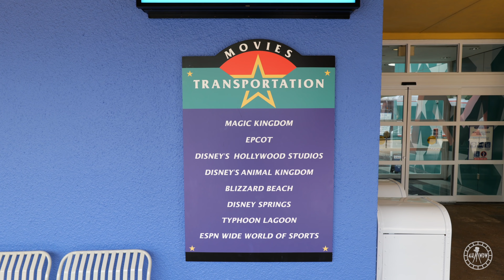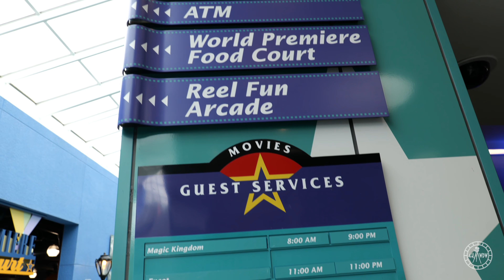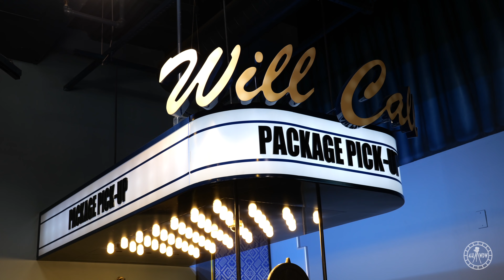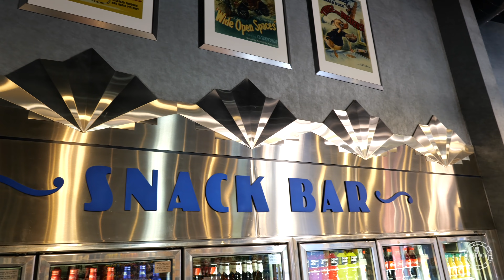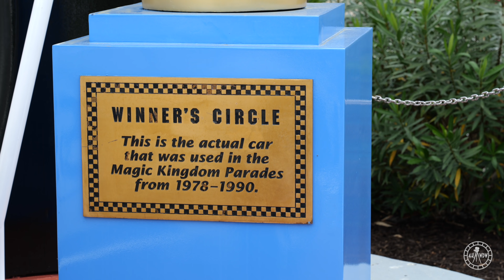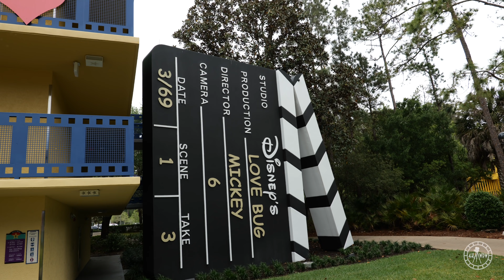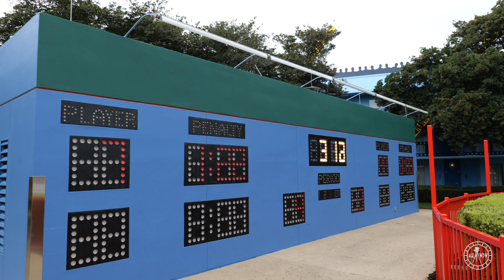Disney's All Star Movies Resort 2021 Tour & Walkthrough in 4K | Walt Disney World Florida 2021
Disney’s All Star Movies Resort officially reopened on March 22nd 2021! I made a reservation and filmed my experience on its reopening day! It was a cloudy day, but it was so nice to be back at this resort. It has always been one of my favorites. I really love all the film strip, movie theater and movie set theming. It reminds me a little of the old Disney-MGM Studios(my favorite park ever). I purchased a preferred room, which was located in the Fantasia section on the first floor, right next to the main pool. The walk from my room to the main lobby was about 2 minutes.